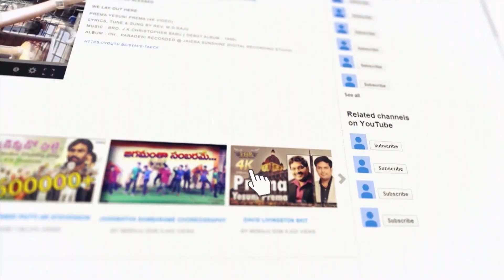🙏స్తుతి నైవేద్యం🙏 || 20/04/2023 || కీర్తనల ధ్యానం (81:5-7 ) Psalm || MDRAJU EHM || EP - 474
81 వ కీర్తన
5 ఆయన ఐగుప్తు దేశసంచారము చేసినప్పుడు యోసేపు సంతతికి సాక్ష్యముగా దానిని నియమించెను. అక్కడ నేనెరుగని భాష వింటిని.
6 వారి భుజమునుండి నేను బరువును దింపగా వారి చేతులు మోతగంపల నెత్తకుండ విడుదలపొందెను.
7 ఆపత్కాలమునందు నీవు మొఱ్ఱపెట్టగా నేను నిన్ను విడిపించితిని ఉరుము దాగు చోటులోనుండి నీకు ఉత్తరమిచ్చితిని మెరీబా జలములయొద్ద నిన్ను శోధించితిని.(సెలా.)

Psalm 81
5 This he ordained in Joseph for a testimony, when he went out through the land of Egypt: where I heard a language that I understood not.
6 I removed his shoulder from the burden: his hands were delivered from the pots.
7 Thou calledst in trouble, and I delivered thee; I answered thee in the secret place of thunder: I proved thee at the waters of Meribah. Selah.

 Andhra Pradesh, India, Pin : 533001.